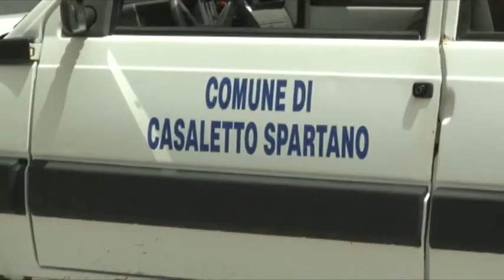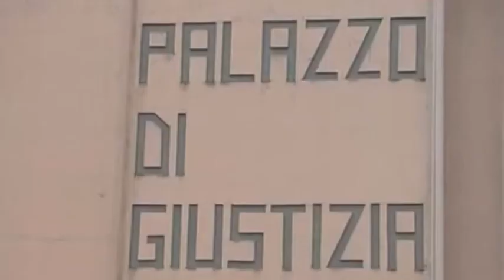CASALETTO SCANNELLI GALATRO